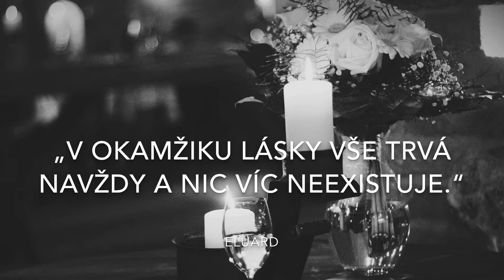Svatba — Markéta a David